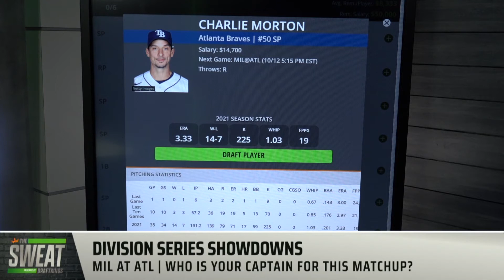Why Charlie Morton should be your captain against Milwaukee's lineup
DraftKings Contributors Garion Thorne and Steve Buchanan join the Sweat to discuss their favorite captain plays for Tuesday’s National League Division Series Games